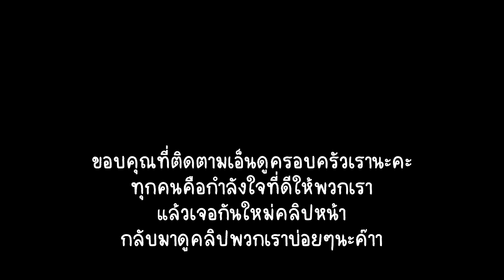VLOG | พาหนุ่มๆตุรกีทำสวน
มีพื้นที่เล็กๆข้างบ้าน ไม่ได้ใช้ประโยชน์ ทางโครงการปูหญ้าไว้ให้ มันก็ดูรกๆ เพราะพื้นที่แคบๆขี้เกียจตัดหญ้า เลยรื้อหญ้าออกแล้วกะจะโรยหินเพราะดูแลง่ายดี แต่ไปๆมาๆเล่นใหญ่ซะงั้น กลายเป็นทำสวนจริงๆจังๆเลย

ติดตามเกตุอย่างใกล้ชิดได้ที่ :

อย่าลืมกดติดตามและกดกระดิ่งนะคะเพื่อที่จะไม่พลาดในการรับชมวีดีจากช่องของเกตุค่ะ 🥰